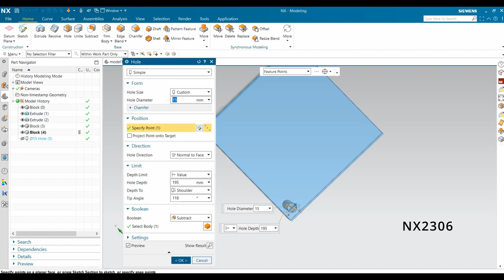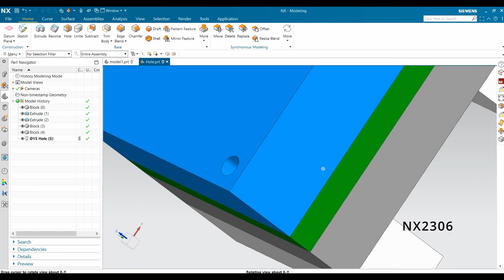Hole command enhancement in NX2306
All Hole options now support multi-bodies due to Boolean Block enhancements on Hole Form